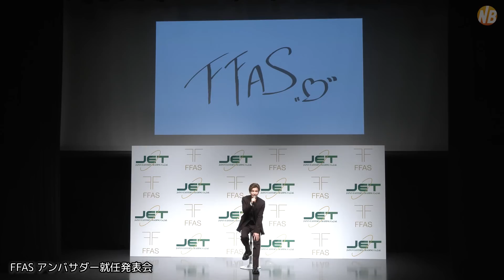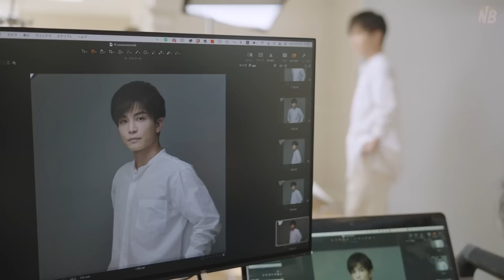岩田剛典の最近のご褒美は？「FFAS アンバサダー就任発表会」【トークノーカット】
（見どころ頭出しあり）2023年8月2日、渋谷ストリームホールにて「FFAS アンバサダー就任発表会」が行われ、岩田剛典 (EXILE / 三代目 J SOUL BROTHERS）が登壇。同ブランドアンバサダー就任の想いと、新CM撮影秘話などを語った。
【見どころ頭出しチャプター】
00:00 オープニング
00:12 トークセッション１
01:20 新CM
01:36 トークセッション２～
06:49 岩田剛典が触りたくなる肌とは？
07:30 岩田剛典の最近の自分へのご褒美は？
08:34 岩田剛典がしてみたい夏らしいことは？
09:11 最後にメッセージ
09:49 新CMメイキング
11:53 インタビュー

【FFASとは？】
FFASは肌の原点を考え、再生医療から着想したエイジングスキンケアアイテムです。大人の肌の悩みを複合的に底上げしてサポートする、ヒト幹細胞培養液を贅沢に配合することで、自ら美しくなろうとする肌本来の機能をサポートし、弾むような若々しい透明美肌へと導きます。

‹100%日本製のヒト幹細胞培養液「JMSC-CM」高濃度配合›
希少価値の高い純日本庄のヒト幹細胞培養液を使用。国内の医際現場から生まれた添加物を使っていない純生原料だから安心。細胞を活性化、再生させるラディカルケアの基盤を作ります。

‹ノーベル賞理論着目成分「アクアタイド・セルデトックス」›
肌にたまった老廃物を分解し、健康な状態に保つオートファジー機能の活性化を促進、デトックスから保湿、抗酸化、バリア機能まで持つまさに革新的な成分です。

‹世界最小クラスのヒアルロン酸「HA-4」›
通常の1750分の1サイズの超低分子ヒアルロン酸。肌の角質層まで浸透し、高い保温力をもたらします。

‹BSB金賞受賞成分「ロイヤルビオサイト」›
化粧品業界で最も伝統ある賞“BSB Innovation Prize Awards"にて機能性成分賞を受賞。ロイヤルゼリーに含まれる成分でその高い皮膚刺激緩和作用が世界で認められました。ストレスなどの様々 な外的刺激から肌を守ります。

‹肌にやさしい無添加処方›
石油系界面活性剤、鉱物油、合成香料、合成着色料、パラベンを不使用。